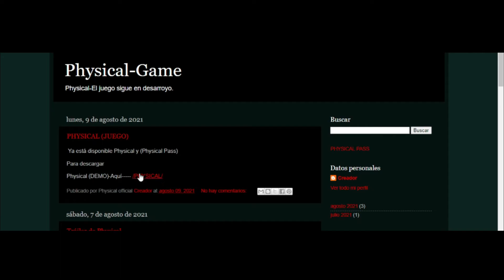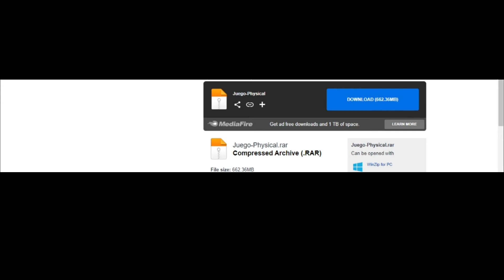PHYSICAL (JUEGO)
Physical Pass no disponible.